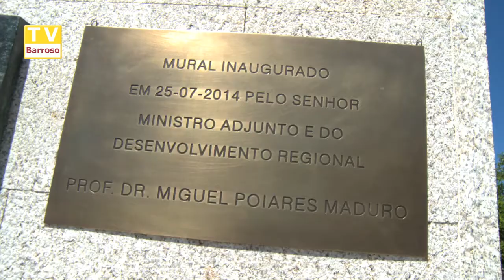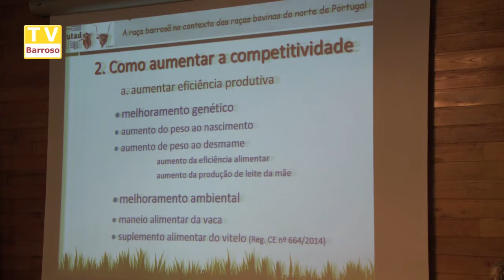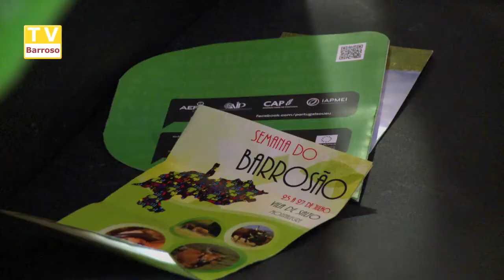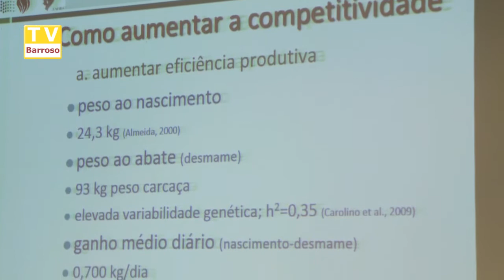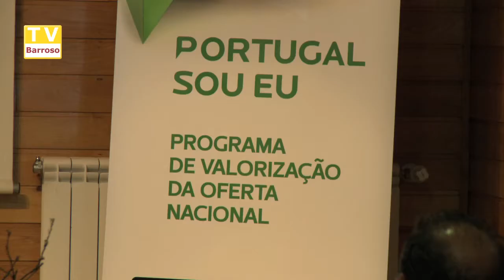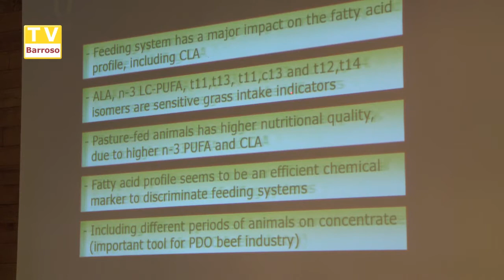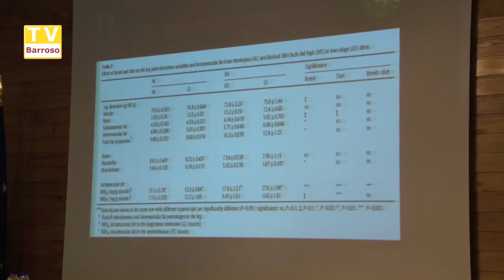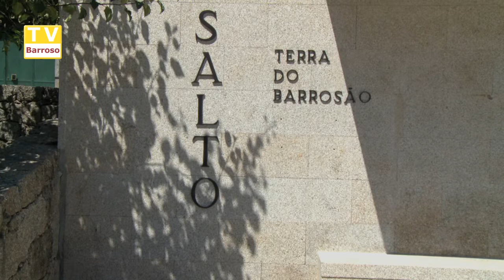semana_do_barrosao_salto_sabado_14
Reportagens